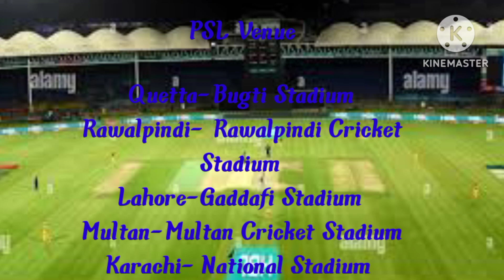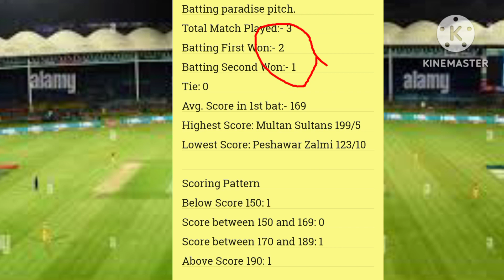Multan Cricket Stadium Pitch Report/Pakistan Super League 2023/PSL-8 multan pitch Report.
Multan Cricket Stadium Pitch Report/Pakistan Super League 2023/PSL-8 multan cricket stadium pitch Report.

Pakistan Super League season 8- PSL-2023 venue and matches.
pakistan Super League session -8- PSL-2023 multan cricket stadium pitch Report.